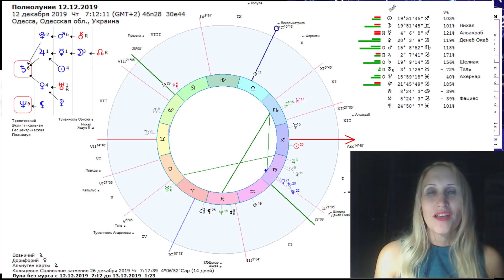Полнолуние 12 декабря 2019 на оси Стрелец-Близнецы Астрология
Ключевые слова: ответственность, мышление и страхи...
Меркурий - управитель Луны - в знаке противоположном своему владению - в Стрельце - в символическом Изгнании)) но это совсем неплохо))
Это полнолуние, закладывающее сюжет следующих двух недель, о том, что мы - перед Купалой и кольцевым СЗ - должны настроиться на созерцание будущих образов, но с полной ответственностью!
Если мы посмотрим на цепочку управителей, то увидим, что практически всё замыкается на Козерожьем Сатурне: ото об ответственности, выдержке целесообразности, умении достигать своих целей во что бы то ни стало - в смысле не бояться трудностей.
Наши а аспекты и о том, что мы должны научиться управлять эмоциями и мыслить самостоятельно.
Смотрите, как интересно: Сатурн в мидпоинте между Лилит в Рыбах и Марсом в Скорпионе - это о том, что нужно научиться контролировать свои страхи, комплексы и зависимости. Нужно стать самодостаточными, целостными. Научиться трансформировать свои энергии...
Это очень важно для понимания сюжетов данного полнолуния.
Венера в Козероге в мидпоинте и соединении с Плутоном и Сатурном - про это мы заранее записали подробный ролик. Тема Умения пройти испытания, отсечь ненужное, взрастить правильное и получить посвящение.
Тригон уран-Юпитер (диспозитор солнца) - энергии на перемены даются, на реформы, на мудрые политические решения... - все есть))) другое дело, освоим ли))))))) или Уран потеряется в своем мидпоинте между торгашеской однодневной поверхностной Луной и тайными игроками...?
Нептун в тау-квадрате к светилам((( заблуждения, иллюзии, архетипы - могут мешать... и будут ;)
Алкоголь, наркотики, таблетки, депрессии, психосоматика, психозы.
Чтобы нейтрализовать хаос Нептуна - творчество и наведение порядка (в голове и в шкафу).
Вот такое полнолуние)) берегите нервную систему, никому ничего не доказывайте и не учите)))
Наиболее почувствуют полнолуние стелиумные Близнецы, Стрельцы, Девы и  Рыбы;
те, кто родился в районе 12 декабря, 12 июня, марта и сентября.
Помните, что впереди знАковое соединение Венера-Сатурн-Плутон, Коляда, Кольцевое Солнечное затмение. Смотрите и другие аналитические разборы и лекции на нашем Ю-Туб канале))

4.4 Выводы и Сводная Таблица аспектов и хронологии

Смотрите эти и другие видео, задавайте вопросы, ищите меня в ФейсБуке - пишите в личку.
С любовью, вашаНастя))